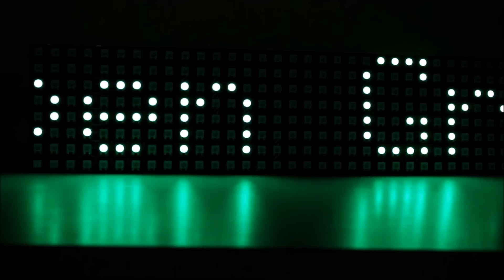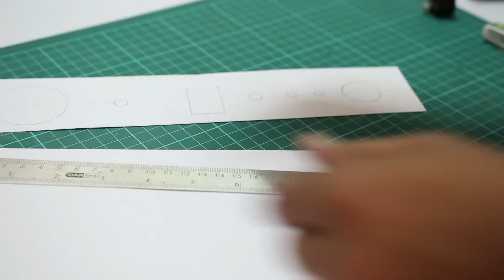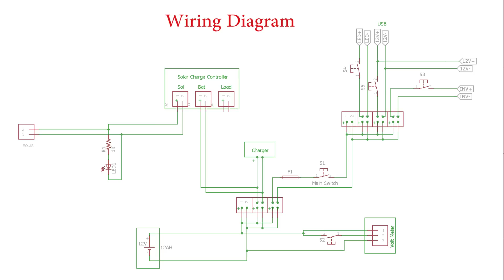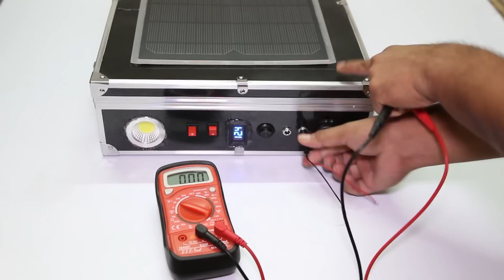DIY All in One Portable Solar Power Pack || Low Cost Solar Generator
2. Battery

12.Resistors : 1K

16 . Battery Charger

19. Self adhesive Velcro

2. JigSaw